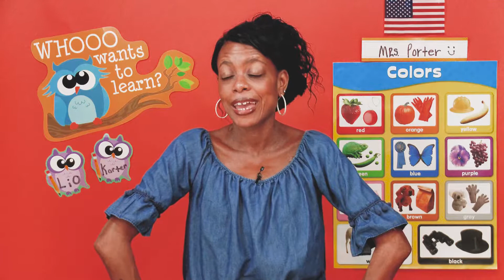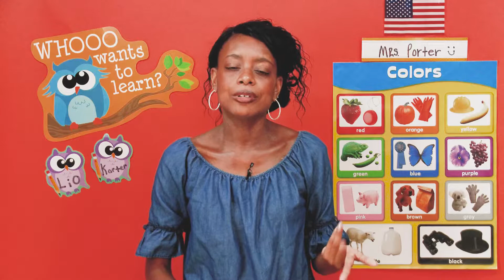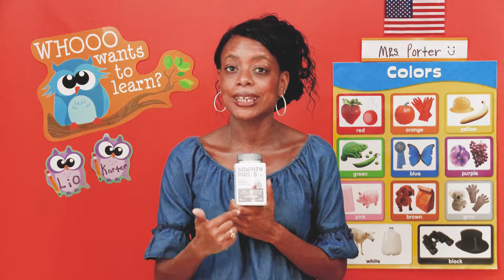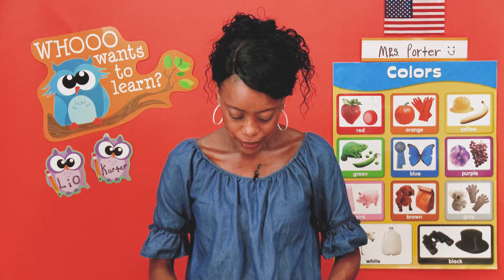HEALTH BENEFITS OF ZINC | Becoming A Better You!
Successful childcare business resources and coaching to help you prosper and live your best life!

Description
Zinc is needed for DNA synthesis, immune function, metabolism and growth. It may reduce inflammation and your risk of some age-related diseases. Learn information about Zinc and powerful properties.